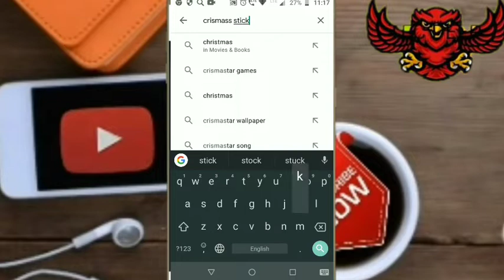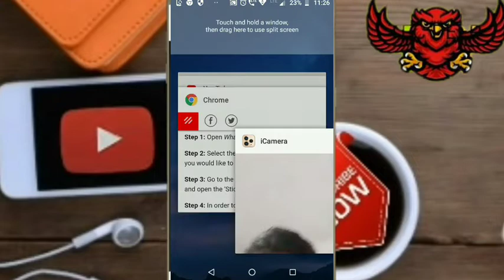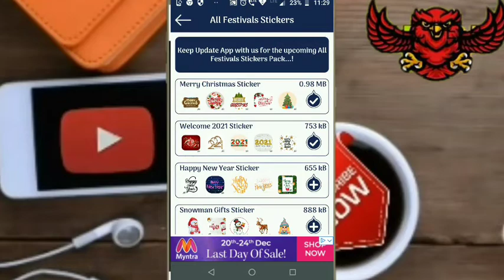How to send Christmas WhatsApp stickers || WhatsApp per Christmas sticker send kaise kare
How to send Christmas WhatsApp stickers

hello dosto AJ ki is video Maine kis baat se special speaker WhatsApp per Kaise set kar sakte hain Uske bare mein bataya hai

Step 1: Open WhatsApp on your device

Step 2: Select the contact or group in which you would like to send the stickers

Step 3: Go to the emoji section on the app and open the ‘Stickers’ tab

Step 4: In order to see the available sticker packs, click on the ‘+’ button on the top right corner of stickers window

Step 5: Browse through the list to get your hands on the desired sticker packs. If you come across nothing interesting, click on the ‘Get More Stickers’ option at the end of the list

Step 6: You will be taken to the Google Play Store where several WhatsApp Sticker Apps will be displayed in front of you

Step 7: You can choose a specific app or customize your search to find better results. For example, by typing ‘Christmas WhatsApp Sticker Apps’, you will be able to narrow down your search significantly

User name  @tecdeep23

CHRISTMAS STICKERS

CHRISTMAS WHATSAPP STICKERS